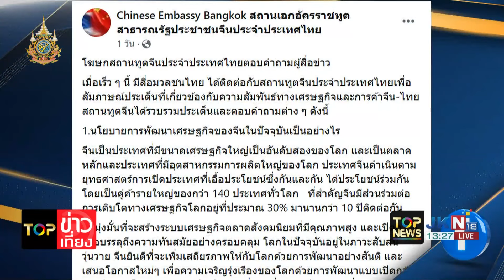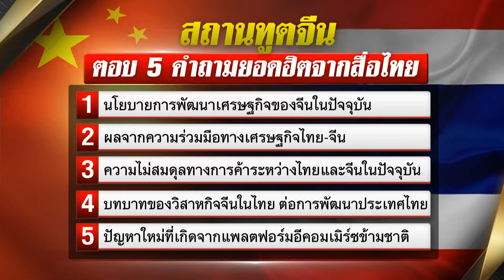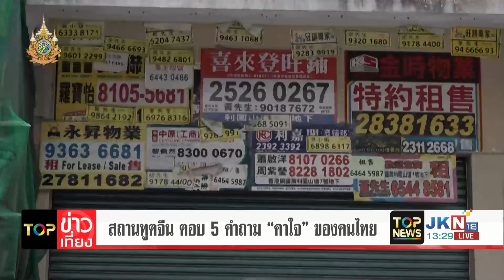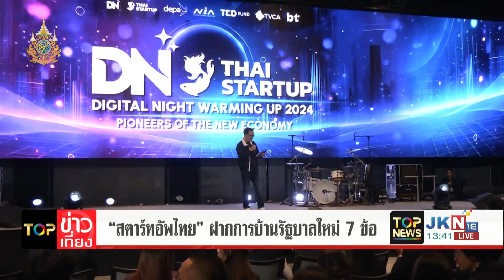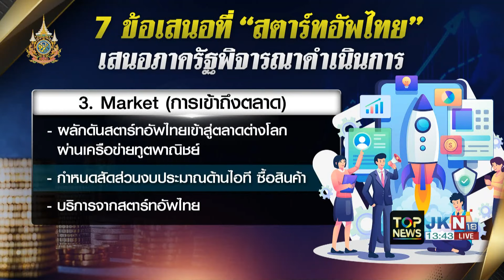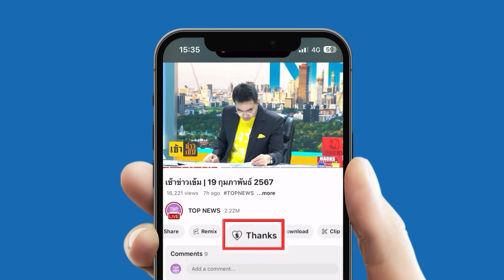"สถานทูตจีน" เผยสัมพันธ์ ศก.ไทย-จีน เป็นประโยชน์ทั้ง2ฝ่าย | TOPข่าวเที่ยง | ช่วง 3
"สถานทูตจีน" เผยสัมพันธ์ ศก.ไทย-จีน เป็นประโยชน์ทั้ง2ฝ่าย แจง 5 ปมร้อน คาใจของคนไทย | TOPข่าวเที่ยง | ช่วง 3

- พช.มอบรางวัลนักพัฒนาชุมชนสู่ความมั่นคงยั่งยืน
- "สตาร์ทอัพไทย" ฝากการบ้านรัฐบาลใหม่ 7 ข้อ